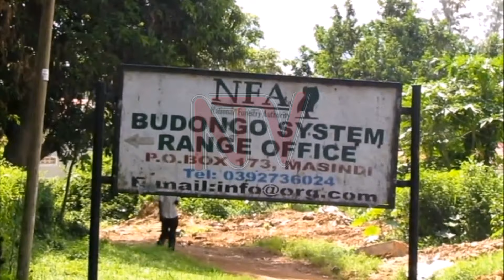OMWANA ALUMBIDDWA EZZIKE: Apooca n’abiwundu mu ddwaliro e Masindi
Waliwo omwana ow’emyezi ena (4) ajjanjabirwa mu ddwaliro lye Masindi Kitara oluvannyuma lwokutaagulwa  ezzike mu bitundu bye ebyekyama.Kigambibwa nti omwana ono ezzike  lyamuggye ku mugongo gwannyina eyabadde agenze ku luzzi okukima amazzi.